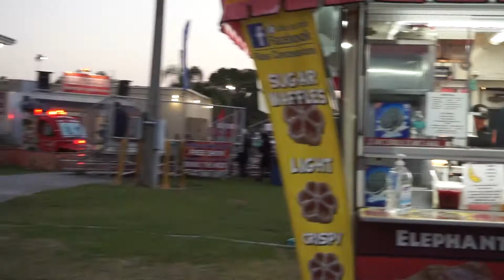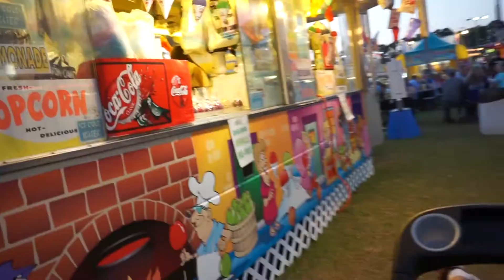Trip to the Fair | Vlog 3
Hey Guys! Thanks for stopping by my channel. I hope you enjoy this little vlog from when my friend Kat and I took my kiddos to the fair.

Don't forget to stop by and say Hi!